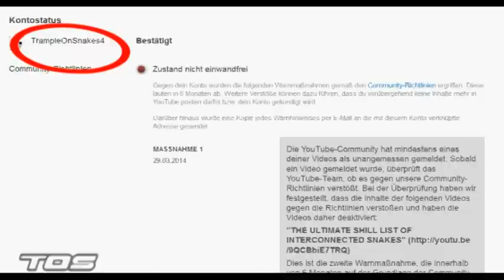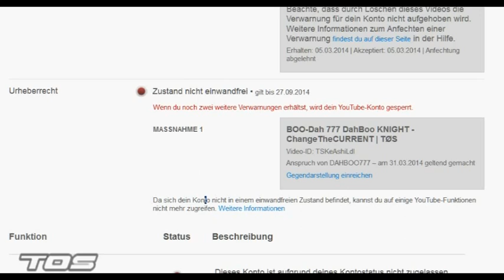I WILL RETURN / TrampleOnSnakes4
Thanks to Apussyshima2012, Justin Knight aka DahBoo77 and Erick Trigg aka Archaic Symbolism
TOS` EL SATURN RESEARCH ...will be continued!